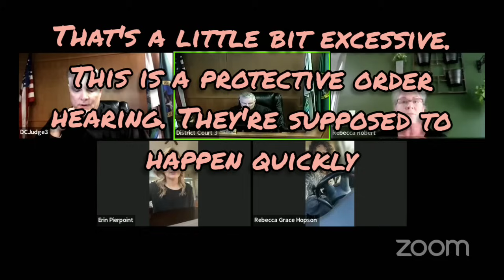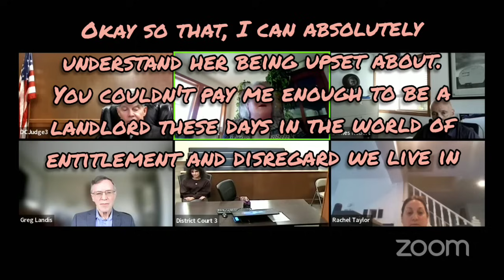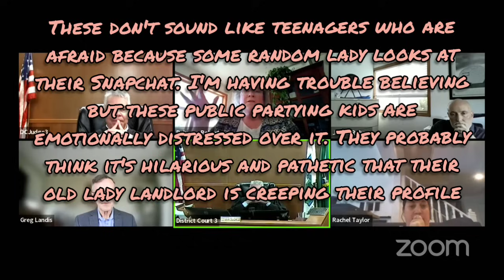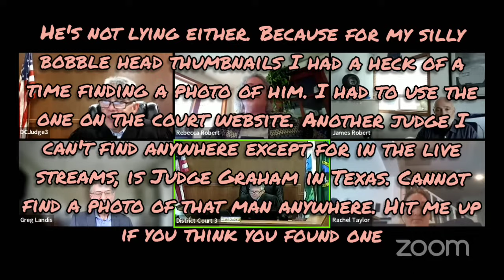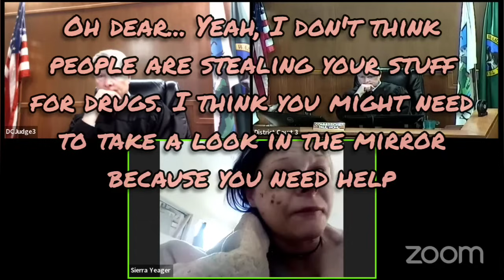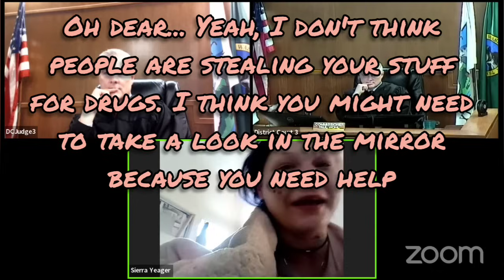Thurston County Protective Order Docket - From Ridiculous to Terrifying